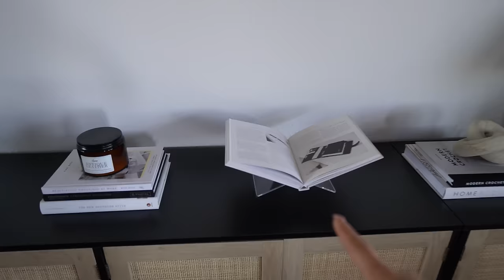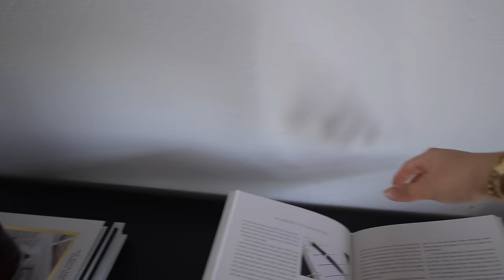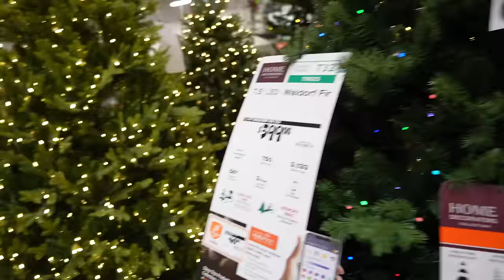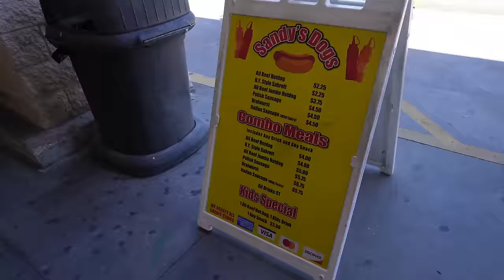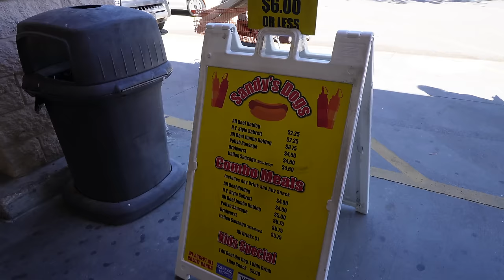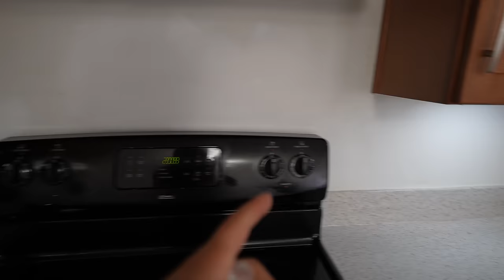Que Paso Con Las Gallinas? + No Me Aguante, Pedi El Arbol De Navidad Viral